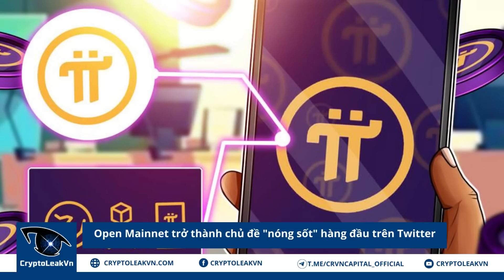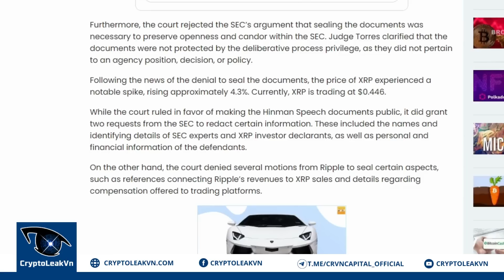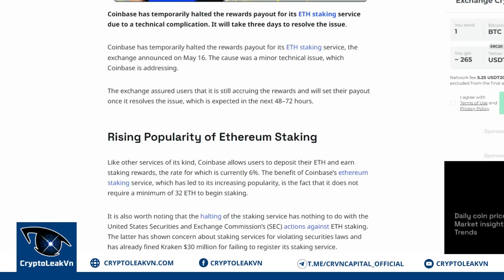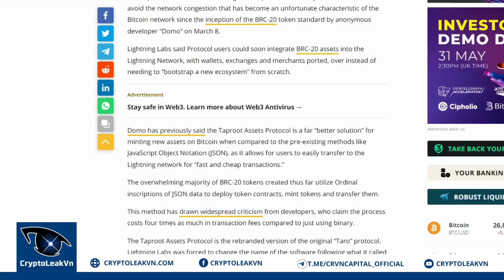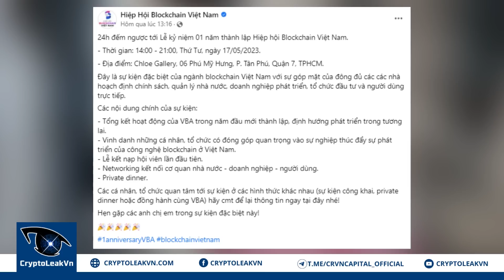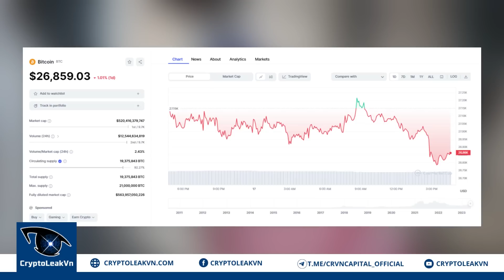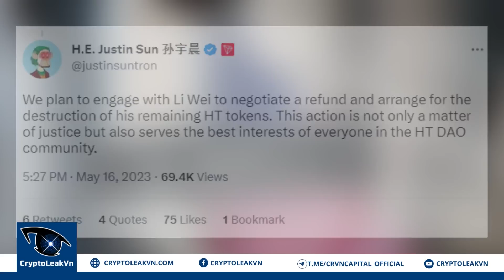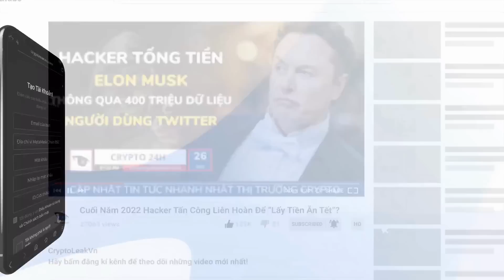[Crypto 24h] - Open Mainnet Trở Thành Chủ Đề "Nóng Sốt" Hàng Đầu Trên Twitter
+ 01:00 - Ripple "ăn mừng" chiến thắng mới trong vụ kiện với SEC
+ 02:37 - Ủy ban Tài chính Anh xem Crypto là hình thức cờ bạc
+ 03:57 - Coinbase gặp trục trặc kỹ thuật với dịch vụ Staking ETH
+ 04:56 - Lightning Lab nâng cấp Taproot Assets lên v2.0, nỗ lực khắc phục sự cố mạng Bitcoin
+ 06:02 - Dự án hệ Pi Network xuất hiện tại sự kiện Blockchain Việt Nam
+ 07:01 - Cá voi BTC tăng cường tích lũy bất chấp sự ảm đảm trên thị trường
+ 08:16 - Open Mainnet trở thành chủ đề "nóng sốt" hàng đầu trên Twitter
+ 09:20 - Justin Sun phát giác hành vi lạm dụng quyền hạn trong nội bộ Huobi